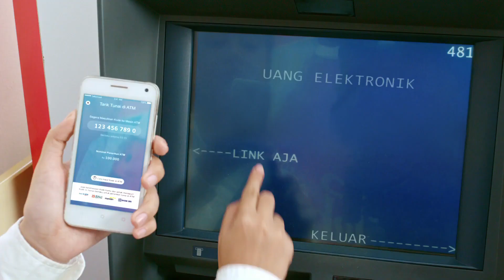LinkAja Dari dan Untuk Indonesia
Yeay! Akhirnya telah hadir di tengah-tengah kamu, LinkAja, sebuah sinergi BUMN untuk kemudahan bertransaksi!
Kamu bisa bayar BBM, tagihan listrik, asuransi, beli pulsa dan data, serta belanja kebutuhan sehari-hari dengan mudah. Tidak hanya itu, kamu juga dapat mengirimkan uang dari luar negeri ke Indonesia dengan mudah dan tarik tunai tanpa kartu khusus di Bank Mandiri, BRI, BNI, dan BTN :)
Pelayanan transport seperti toll, LRT, dan pembelian bahan bakar kendaraan kamu juga bisa dilakukan PakeLinkAja lho!
Semua kebutuhan transaksi pasti beres kalau PakeLinkAja! LinkAja dari dan untuk Indonesia!